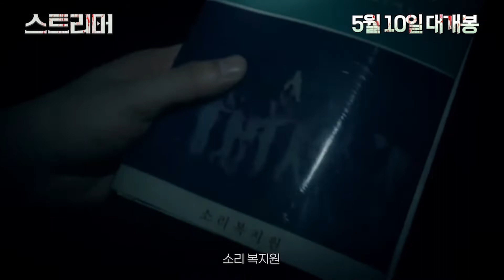"STREAMER" (2023) | Found Footage Horror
Five streamers gathered in an abandoned building to reveal the truth of a bizarre video left by a BJ. The scene was creepy. Each of them performs a live stream while inspecting the building at the same time.

Film by: Jang Hyung-mo
Genre: Horror / Mystery
Country: South Korea
Also known as: 스트리머 (2023)